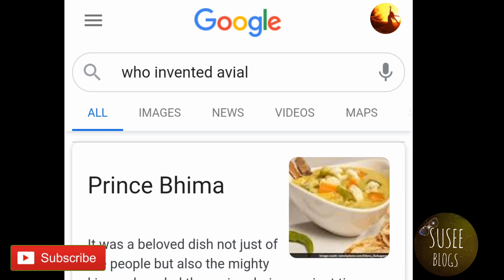விராட பருவத்தில் பீமன் கண்டுபிடித்த உணவு? | Invention of food by bheeman | Chef Bheeman |SuseeBlogs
Welcome to SuseeBlogs...,
In this video about Bheeman was invented by Secret Recipe in Virata Paruvam..He is not only a foodie but also a best chef too. Did you know!!!What is that recipe?...Watch full Video & Leave your Comments Below. Keep supporting SuseeBlogs..

SuseeBlogs🌼